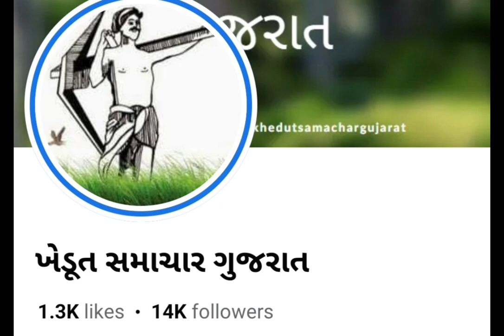માત્ર ૧૮ મહિના વાપરેલ હેરો વેચવાનો છે | Khedut Samachar Gujarat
માત્ર ૧૮ મહિના વાપરેલ હેરો વેચવાનો છે
ડીશ ૯૫% થી વધારે
મજબૂત ડિઝાઇન
વચ્ચે ટાયર
જોડવા માટે ટ્રેલર હુક વડે જોડાશે
સરનામું: કોસાડી, માંગરોળ, સુરત